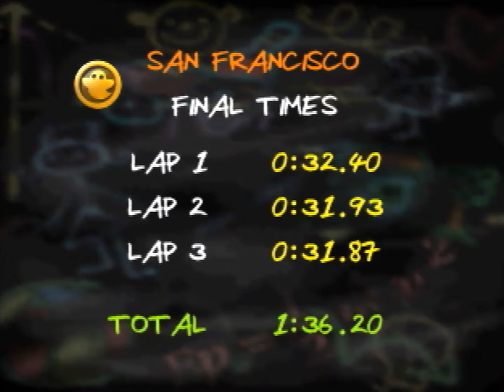PerfectTaste - MSUSA - San Francisco - 3 Laps - 1'36''20 [UWR]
Player: Patrik "PerfectTaste" Nilsson
Game: Mickey's Speedway USA (Nintendo 64)
System: NTSC
Course: San Francisco - 3 Laps
Time: 1'36''20 [Untied World Record]

Date Achieved: 21st November 2018

Video Comment: About where this WR should be. Sub 1'36 is still out of reach.